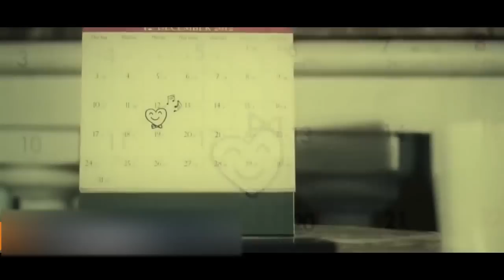Mong Như Lúc Mới Yêu - Nhật Kim Anh ft Hoàng Gia Huy [Official]